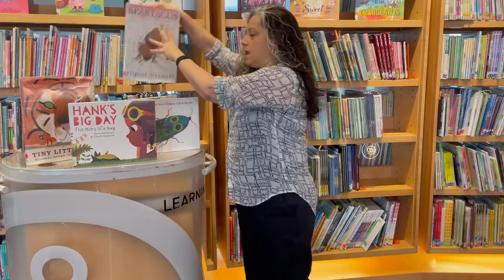Reading Ready: Silly Safaris Presents BUGS and the Animals That Eat Them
Join Amazon John of Silly Safaris to learn about the insects that surround us.